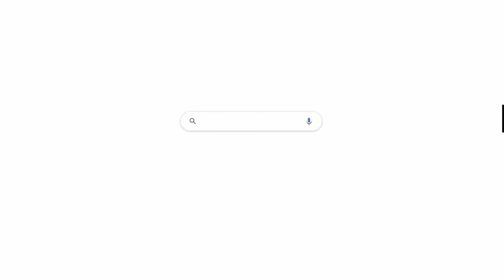ghd | Official Good Hair Day ✨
Put March 26th 2022 in your calenders 🗓️

We are back with Official Good Hair Day and it's going to be bigger and better than ever.